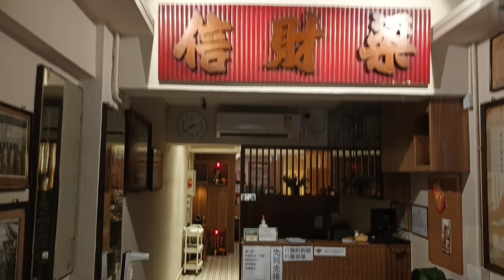Rasonic air conditioner by clinic